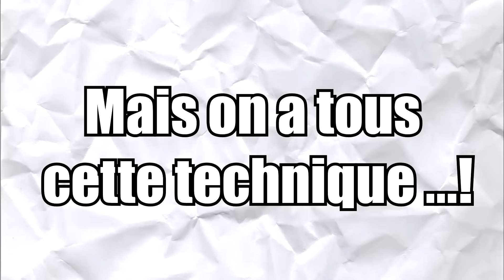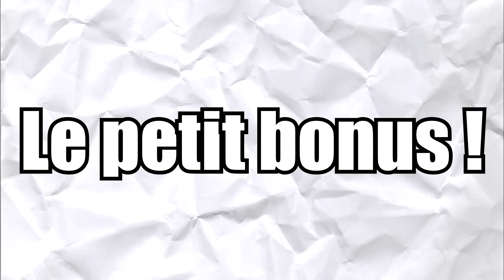AVOIR DES SOEURS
Des milliers de grands frères et de grandes sœurs se font maltraités par leurs petits frères ou petites sœurs ... Aidons les ! Partagez ;)
👍N'oublie pas avant de partir le pouce BLEU👍, qui sert à que la vidéo soit + mise en avant !
Montre aussi cette vidéo à tes potes ! Partage la !

On se retrouve bientôt , portez vous bien ! SALUT !👋

Si tu lis ça marque :"MAMAAN !" Dans les commentaires !